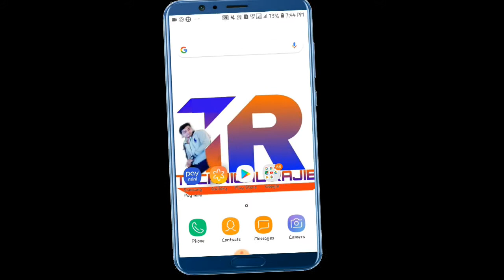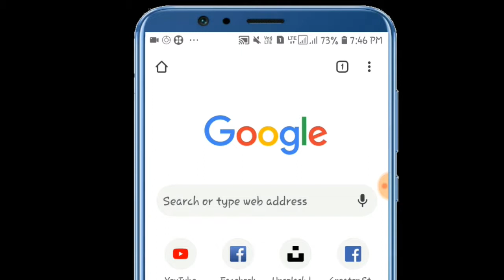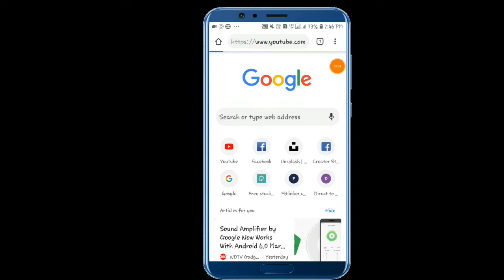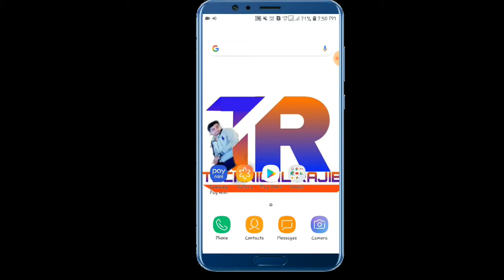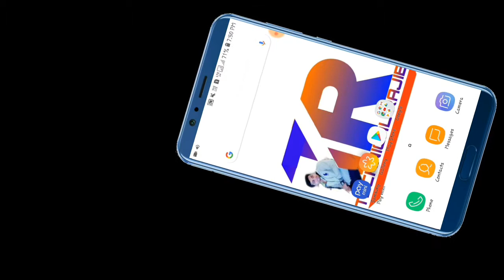YouTube | YouTube 100% অবাক করা Tips | YouTube 100% Best Working Tricks .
Hi,
I am Rajib, welcome To Our YouTube Technical Rajib channel.

Bondhura Ei Video Ami Tomader Tomader Bolechi YouTube A Ki Kore Music Play Korbe Screen Off kore, Without Any Extra Apps. Ami Sab Kichu Ei Video Tay Explain Kore Bolechi. Ei Video Ta Last Porjonto Dekho.

Technical Rajib YouTube Channel-

Jio Phone Tunes | How To 99% Youtubers Cheat With You | কীভাবে 99% ইউটিউবার আপনার সাথে প্রতারণা করে-

জেনে নিন কি করে অন্যের ফোনের কথা নিজের ফোনে শুনবেন | How To Air Any Mobile Phone Call On Your Phone-

হ্যাকার দের লক্ষ এখন ফোনের অ্যাপস গুলো | Don't Do This | Hackers How To Hack Your Phone-

Mukesh Ambani নিয়ে এলো Jio Gigafiber | Jio Gigafiber | Free DTH High speed Internet In Low Price-

টিভি থেকে কি করে তথ্য ফাঁস হচ্ছে । How To Your Smart Android Tv Leak your Information.

মোবাইলটা হারিয়ে যাওয়ার আগে ভিডিও দেখো না হলে পস্তাতে হবে । How To Track your Stolen Mobile Phone .

যদি কখনো Google Maps ব্যবহার করেন তাহলে Video-টা অবশ্যই দেখুন । How To Google Maps Track Your Phone.

Bondhura Ei Channel A Tomader YouTube channel Somporke, Mobile Tricks, Technical Tips, Apps Review, Internet, Offers, Updates, Mobile Unboxing, And Tech News, ect Dete hain.. Is Technical Rajib YouTube Channel Pe Sabkuch Milega...